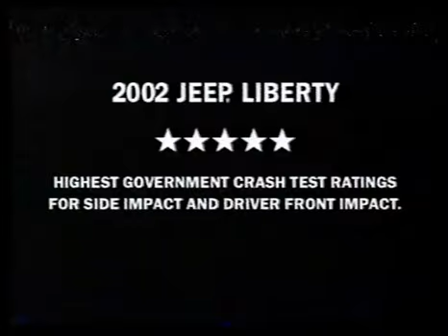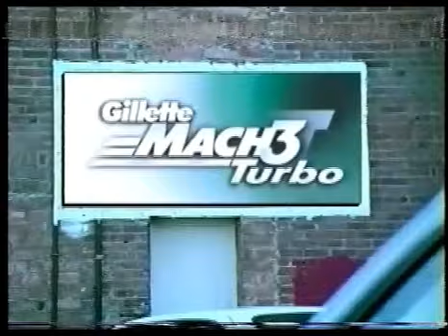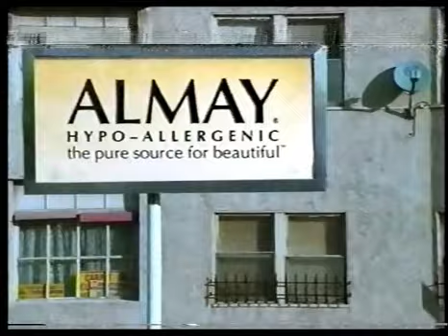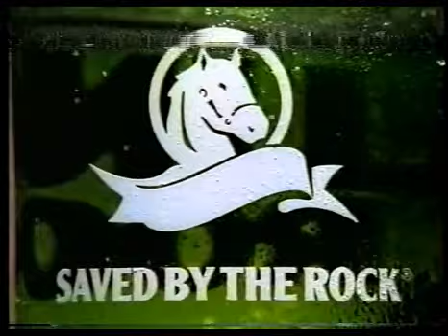2002 VH1 Commercials 4